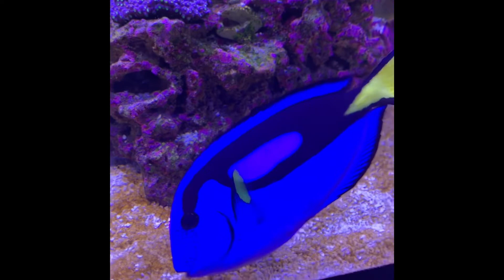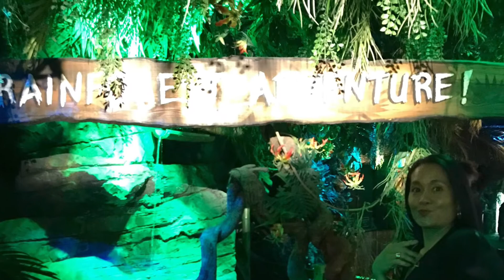Sea Life London Aquarium tour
London tour sight seeing sea life attraction